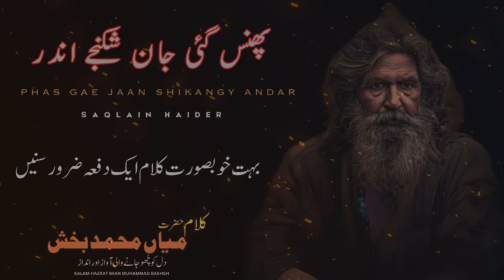Phas Gai Jaan Shikanje Andar | Punjabi Sufi Kalam | Mian Muhammad Bakhsh | Saqlain Haider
(TOP SUFI POETS LIST)

✔️ Mian Muhammad Bakhsh Khari Sharif (RHA)
✔️ Hazrat Sultan Bahoo (RHA)
✔️ Hazrat Baba Bulleh Shah (RHA)
✔️ Hazrat Waris Shah (RHA)
✔️ Hazrat Khawaja Ghulam Fareed (RHA)
✔️ Hazrat Baba Qasoor Mand (RHA)
✔️ Baidam Shah Warsi (RHA)
✔️ Hazrat Alama Muhammad Iqbal (RHA)
✔️ Peer Nasir O Deen Naseer Gillani (RHA)

 (Top Keywords For Sufi Kalams)

kalam mian muhammad baksh 2024,
kalam bahoo 2024,
kalam waris shah 2024,
kalam 2024,
kalam baba bulleh shah 2023,
kalam e iqbal 2024,
kalam mian muhammad baksh saif ul malook 2024,
kalam mian muhammad baksh sahab 2024,
kalam mian muhammad baksh status 2024,
kalam mian sahab 2024,
kalam mian muhammad baksh sultan ateeq ur rehman 2024,
kalam mian muhammad baksh rehmatulah elyeh 2024,
kalam mian muhammad baksh qawali 2024,
kalam baba bulleh shah 2024,
kalam baba bulleh shah full punjabi 2024,
punjabi kalam baba bulleh shah 2024,
kalam baba bulleh shah by nusrat fateh ali khan 2024,
kalam baba bulleh shah abida parveen 2024,
kalam baba bulleh shah qawali 2024,
kalam baba bulleh shah sultan ateeq ur rehman 2024,
kalam baba bulleh shah status 2024,
kalam baba bulleh shah Saqlain Haider 2024,
kalam waris shah Saqlain Haider 2024,
kalam baba bulleh shah sain zahoor 2024,
kalam baba bulleh shah qari shahid 2024,
kalam waris shah punjabi full 2024,
kalam waris shah heer ranjha 2024,
kalam heer waris shah heer 2024,
kalam waris shah by iqbal bahoo 2024,
kalam waris shah status 2024,
kalam hazrat sultan bahoo 2024,
kalam e bahoo 2024,
kalam sultan bahoo 2024,
sufi punjabi kalam hazrat sultan bahoo 2024,
sufiana kalam sultan bahoo 2024,
new sufi punjabi kalam sultan bahoo 2024,
sufi kalam 2024,
sufiana kalam 2024,
kalam khawaja ghulam fareed 2024,
sufi kalam khawaja ghulam fareed 2024,
sufi punjabi kalam khawaja ghulam fareed 2024,
sufi kalam heart touching voice 2024,
kalam baba qasoor mand 2024,
new sufi punjabi kalam baba qasoor mand,
new sufi punjabi kalam mian muhammad bakhsh